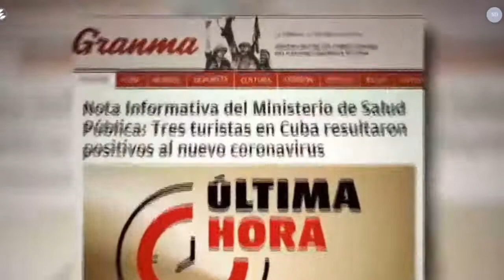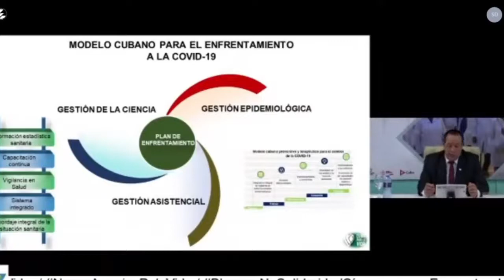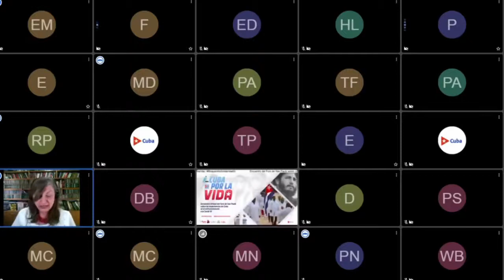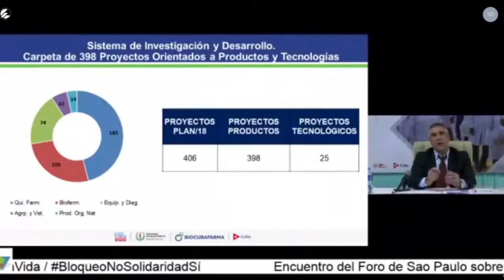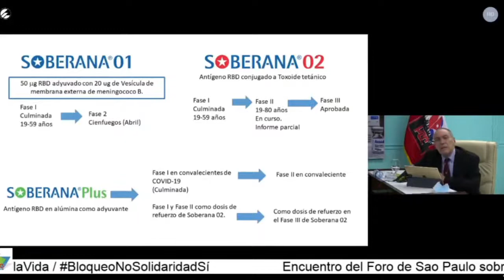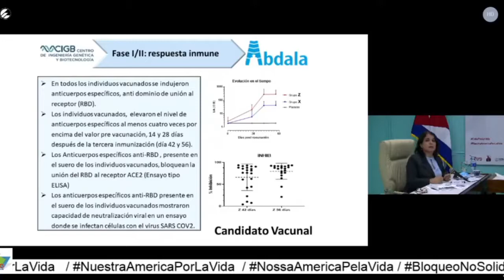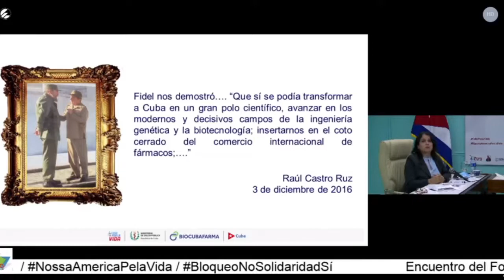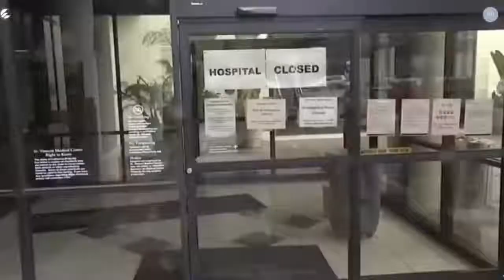Conferência: Cuba para a vida - experiências de enfrentamento ao COVID-19 | Foro de SP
aovivo​ | Conferência: Cuba para a vida - experiências de enfrentamento ao COVID-19 | Foro
Acesse